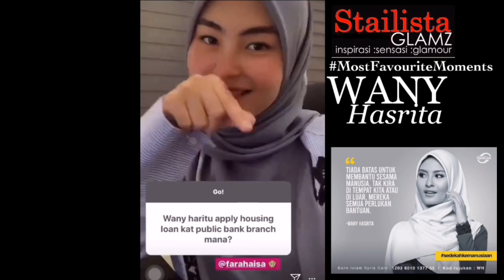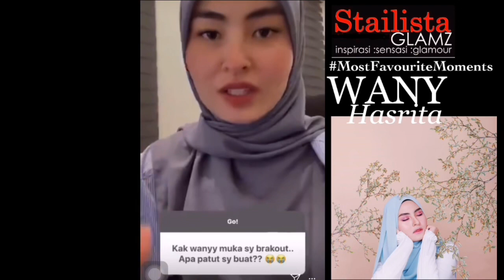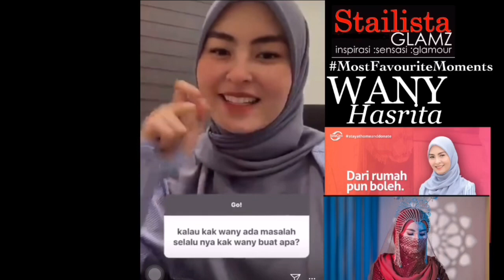STEP BY STEP WANY HASRITA : TANYA ITU INI | STAILISTA GLAMZ TV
Kredit
Eksklusif Di StailistaByAnwarRazali
StailistaGlamz TV